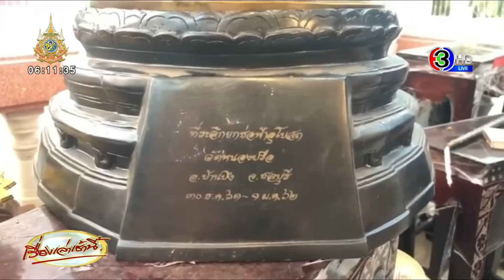หนุ่มเสพยาในวัดคลั่ง วิ่งเข้าโบสถ์ ปีนองค์พระประธาน พลาดถูกเศียรพระเสียบอก ดับสยอง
เมื่อวานนี้ (27 ก.พ.67)  เวลา 13.00 น. ตำรวจสายตรวจตำบลหนองไผ่แก้ว สภ.บ้านบึง จ.ชลบุรี  ได้รับแจ้งจากพลเมืองดีว่า มีชายคุ้มคลั่งอาละวาดทำร้ายพระในวัดและวิ่งเข้าไปในโบสถ์  ขังตัวเองเอาไว้ พร้อมทำลายข้าวของในโบสถ์ เหตุเกิดที่วัดนิมมานราษฏร์บำรุง (หนองปรือ)

พ.ต.อ.สมชาย ทิวงษา ผกก. สภ.บ้านบึง  สั่งกำลังเสริมเข้าตรวจสอบเหตุ เนื่องจากเกรงว่า ผู้ก่อเหตุจะมีอาวุธและไม่สามารถเปิดประตูโบสถ์ได้  จนกระทั่งหน่วยสนับสนุนนำโล่และไม้ง่ามค้ำยันมาถึงที่เกิดเหตุ  โดยแบ่งกำลังตำรวจ ฝ่ายปกครอง อาสาสมัคร ตชด.และพลเมืองดี เป็น 4 ชุด กระจายกำลังโอบล้อมโบสถ์ พร้อมกับตะโกนเรียกผู้ก่อเหตุ หรือ นายปรีชา ให้เปิดประตูออกมา แต่เงียบ ไม่มีเสียงตอบรับ  เจ้าหน้าที่จึงค่อยๆ ใช้ไม้ง่ามดันประตู  และพบว่าประตูหน้าต่างถูกล็อกจากข้างใน

ผ่านไปหลายนาที เจ้าหน้าที่ลองย้อนมาเปิดประตูหลังโบสถ์อีกครั้ง  คราวนี้สามารถเปิดประตูได้ เจ้าหน้าที่จึงใช้โล่บังพร้อมกับไม้ง่าม เดินเข้าไปเปิดประตูโบสถ์อีกฝั่งเพื่อให้เจ้าหน้าที่อีกชุดเข้ามาในโบสถ์ พร้อมร้องเรียกผู้ก่อเหตุ  แต่ก็ยังเงียบ

กระทั่งเจ้าหน้าที่เดินมาถึบบริเวณองค์พระประธาน ก็พบภาพน่าตกตะลึง นายปรีชา นอนหงายสิ้นลมหายใจ โดยมีพระพุทธรูปพระพุทธสิหิงค์ ทั้งองค์ เสียบปักคาหน้าอก ในลักษณะเศียรพระพุทธรูปปักเข้าไปบริเวณลิ้นปี่ นอนจมกองเลือด เสียชีวิตในลักษณะตายตาไม่หลับ

เจ้าหน้าที่ตรวจสอบที่เกิดเหตุ  พบเศษแก้วแตกกระจัดกระจายบริเวณหน้าพระประธาน โต๊ะหมู่บูชาที่ตั้งวางพระพุทธสิหิงค์เอียงล้มมาทางด้านหน้า เชิงเทียน พานพุ่ม ล้มระเนระนาด ส่วนที่กำแพงด้านหลังองค์พระประธาน พบคราบรอยเท้าเปรอะผนัง คาดว่า ผู้ตายใช้เท้ายันกำแพง และเอามือยันองค์พระประธาน ค่อยๆ ไต่ขึ้นด้านบน แล้วคว้าเอาเศียรองค์พระประธาน จนส่วนยอดด้านบนหลุดร่วงลงมา ส่วนตัวนายปรีชาก็พลัดตกลงมา โดนเศียรพระพุทธสิหิงค์ที่ตั้งอยู่ข้างๆองค์พระประธาน เสียบเข้าหน้าที่อก โดยเจ้าหน้าที่พิสูจน์หลักฐานและแพทย์ เข้าตรวจสอบสภาพศพ พบว่า ผู้ตายถูกแทงเข้าที่หัวใจและปอด เสียชีวิตทันที

จากการสอบถามอดีตพระเบส พระลูกวัด ซึ่งถูกจับลาสิกขา เพราะเสพยาบ้า เล่าว่า เมื่อวันมาฆบูชาที่ผ่านมา นายปรีชามาหาตนที่กุฏิ  มาขออาศัยนอนพัก ซึ่งก็ปกติดีทุกอย่าง แต่เช้าวานนี้ (27 ก.พ.67) ผู้ตายทะเลาะกับตน แล้วเอาหลอดไฟมาฟาดแขนตน ตนจึงวิ่งหนีออกมานอกกุฏิ เพื่อขอความช่วยเหลือจากพระรูปอื่นๆ ส่วนผู้ตายวิ่งหนีเข้าไปในโบสถ์ ปิดประตูไม่ให้ใครเข้าไป จนกระทั่งเจ้าหน้าที่มาพบว่าเสียชีวิต ส่วนตัวพระเบสนั้น ถูกจับได้ว่า เย็นวันที่ 26 ก.พ.เสพยาบ้าเข้าไป 1 เม็ด รวมทั้งค้นในกุฏิพบยาบ้า จึงถูกจับลาสิกขา

พระครูอนุชา วังสระธรรมโม เจ้าอาวาสวัด  เปิดเผยว่า ได้ยินแต่เสียงเอะอะโครมครามอยู่ในโบสถ์  สักพักเสียงเงียบหายไป กระทั่งมาทราบข่าวว่านายปรีชาเสียชีวิต  ซึ่งตัวนายปรีชานั้น เคยบวชเป็นพระมาก่อน แต่บวชที่วัดอื่น จากนั้นมาขอจำวัดที่วัดนิมมานราษฏร์บำรุงแห่งนี้เพียงช่วงเวลาสั้น ตอนที่ญาติมาทำบุญอัฐิ หลังทำบุญเสร็จ ก็กลับไปยังวัดที่บวช และทราบว่าเพิ่งจะสึกได้ประมาณ 1 เดือน  ส่วนอดีตพระเบส บวชที่วัดแห่งนี้ได้ประมาณ 1 เดือน ส่วนกรณีอดีตพระเบสที่เสพยาบ้า ก็ปล่อยให้เป็นหน้าที่ตำรวจดำเนินการตามกฎหมาย

ต่อมาช่วงเย็น  พระมงคล ภูริปัญโญ เลขานุการเจ้าคณะตำบลหนองอิรุณ  มาตรวจสอบที่เกิดเหตุ พบว่า พระพุทธสิหิงค์ ที่แทงอกนายปรีชา ถูกอัญเชิญกลับมาที่วัดแล้ว โดยไม่มีร่องรอยความเสียหาย ซึ่งพระพุทธรูปองค์นี้ มีขนาดความกว้าง 8 นิ้ว สูง 12 นิ้ว มาประดิษฐานในพระอุโบสถในช่วงที่มีงานยกช่อฟ้า เมื่อวันที่ 30 ธันวาคม 2561

ส่วนองค์พระประธานนั้น นอกจากยอดเศียร ที่หลุดออก ที่องค์พระด้านหลัง มีร่องรอยเปรอะเปื้อนจากการที่นายปรีชาปีนป่ายองค์พระ

สอบถามนายชาญ  ชาวบ้านในพื้นที่  เปิดเผยว่า พระพุทธสิหิงค์รูปนี้ ชาวบ้านในพื้นที่ให้ความเคารพศรัทธากันมาก ที่นายปรีชาถูกเศียรพระแทงจากตาย คาดว่าอาจจะเป็นเพราะสิ่งศักดิ์สิทธิ์ลงโทษ

ด้านพระมงคล ภูริปัญโญ เลขานุการเจ้าคณะตำบลหนองอิรุณ กล่าวว่า ช่วงที่ผู้ตายขังตัวเองอยู่ในโบสถ์นั้น ตัวท่านเองได้มาช่วยเกลี้ยกล่อมผู้ก่อเหตุให้เปิดประตูออกมามอบตัวด้วย แต่ไม่มีเสียงตอบรับ และตัวท่านกับเจ้าหน้าที่ รวมทั้งพระรูปอื่นๆในวัด ก็ไม่ทราบว่า ที่นายปรีชาเข้าไปขังตัวเองในโบสถ์นั้น ทำเพื่ออะไร  ส่วนที่ชาวบ้านมองว่านายปรีชาถูกสิ่งศักดิ์สิทธิ์ลงโทษนั้น ท่านมองว่า คงเป็นเรื่องของความประมาทมากว่า จึงทำให้เสียชีวิตแบบนี้